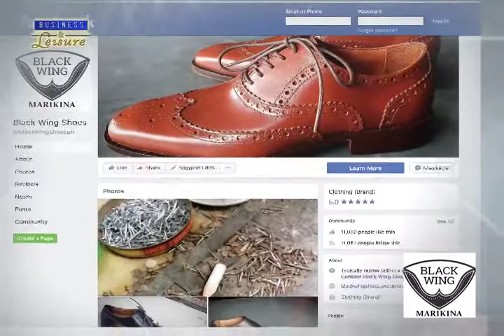Black Wing Marikina Strictly Business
Meet Mr. Buddy Tan, owner and manager of Black Wing Shoes that are proudly Marikina made.
Buddy graduated with a degree in Political Science and worked with several of our politicians as a freelance consultant on the grass root level, rubbing elbows with fisherfolks and farmers.  Before that, he worked in a bank and in a few IT firms before he decided to join the family business.

Buddy focused on the big shoe brands that were coming into the country and came up with styles and designs to rival these in terms of value and fashion.  Actually, Buddy started out making leather sandals to compete in the luxury leather market, but these did not do well and he turned his attention to shoes.

This was the time when everyone was into mass production of easy to produce styles.  Buddy did not want to go into that direction, so he studied the European and American brands, watched the videos of their factory tours which included the process of luxury shoe making and decided he could incorporate these ideas into the local market.

His workers eventually relented and followed his ways.  The first pair they made was for his wedding, and he was surprised that he could wear the leather shoes the whole day without much discomfort.

It is a fact that the average Filipino guy puts a whole lot of premium on comfort, so many are averse to wearing leather shoes on a regular basis.  Buddy wanted to dispel this notion and set about to make leather shoes that are as comfortable as sandals.